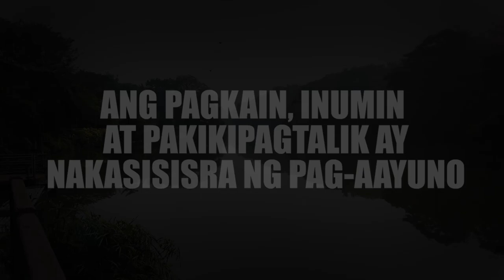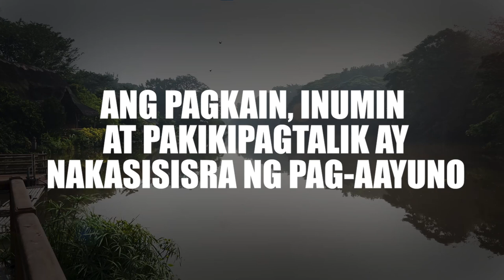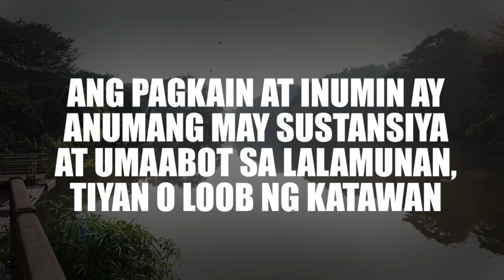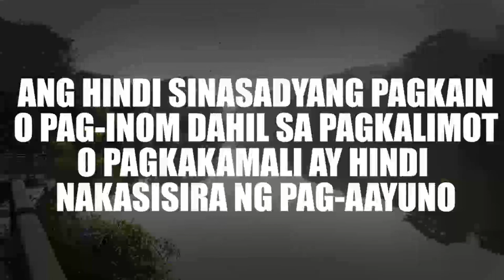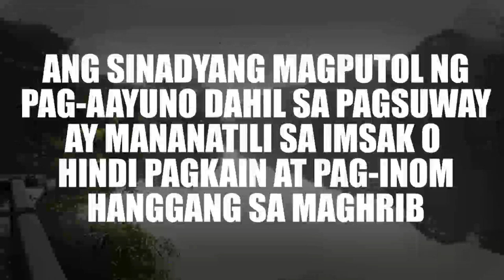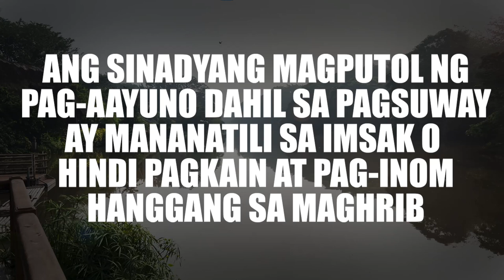Ang Pagkain, Inumin at Pakikipagtalik ay Nakasisira ng Pag aayuno